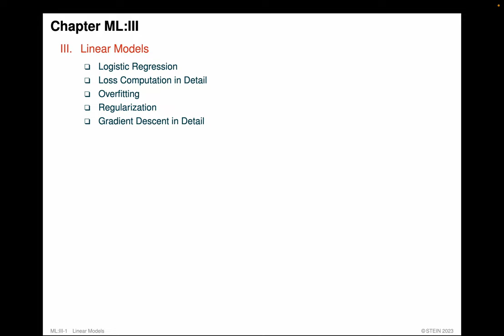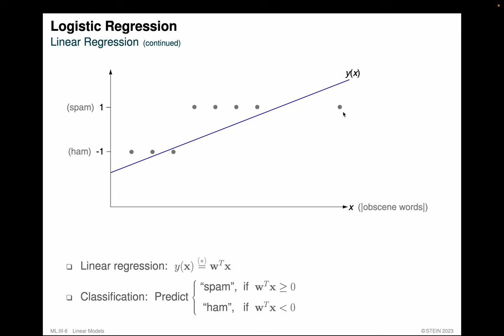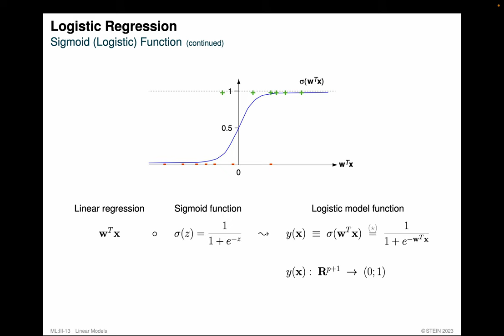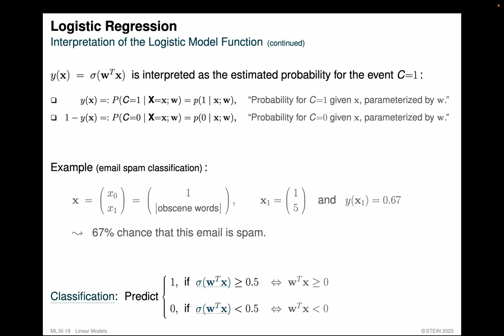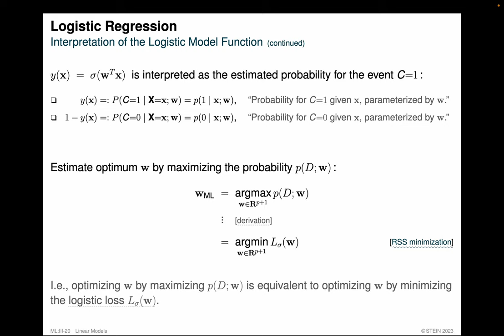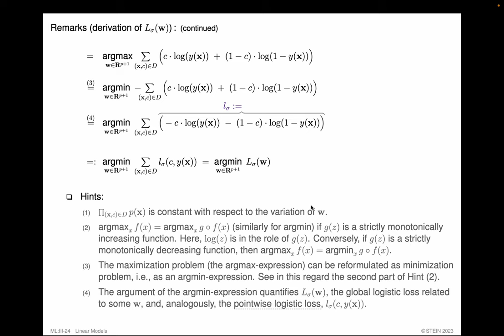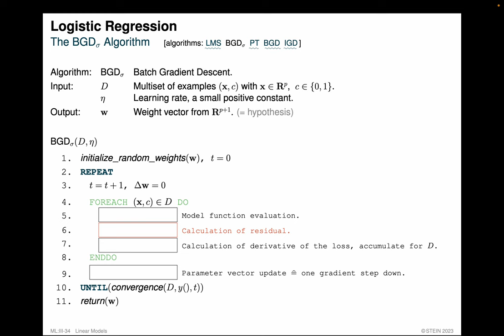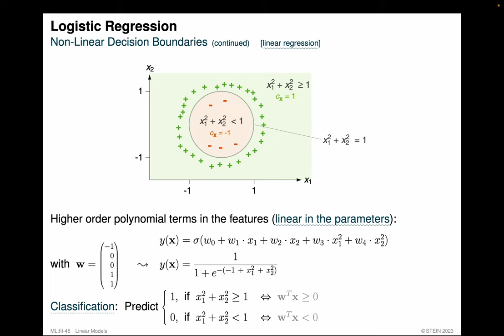Foundations of Machine Learning » Linear Models » Logistic Regression (Part 1)